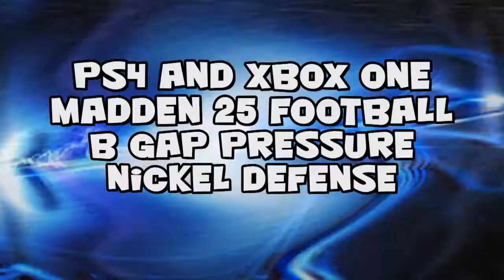PS4 and XBOX One Madden 25 Football Glitches Cheats - B Gap Pressure - Nickel Defense